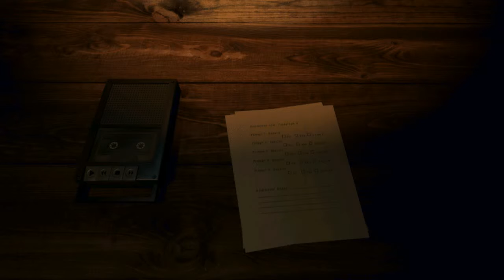[OLD] Freddy Fazbear Pizzeria SImulator - CONCEDIAT?! #03 [ENDING #1]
Episodul 2 este la live-ul facut azi.

Hel.Ma numesc Andrei Gameru si astazi descoperim un ending accidental...

CUM TE POT CONTACTA